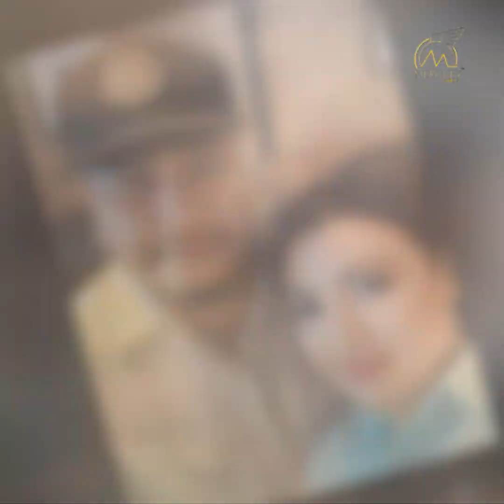ကိုယ်လုပ်တော် နာမည်ကို ဆင်ဆာက ခွင့်မပြုခဲ့လို့ နာမည်ပြောင်းပေးခဲ့ရတယ် - ကိုအောင်ကြီး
ကိုယ်လုပ်တော် ကနေ မင်းကောင်းမင်းမြတ် လို့ ပြောင်းခဲ့ပေမယ့် ဆင်ဆာက ခွင့်မပြုလို့ မောင်မင်းကောင်းနဲ့ မောင်မင်းမြတ် ဖြစ်သွားခဲ့ရတဲ့ဇာတ်ကား - ကိုအောင်ကြီး(ထုတ်လုပ်သူ၊ Indra Film Production)
"ဒီဇာတ်ကားကို ရိုးရိုးသာမန် သရဲကားတစ်ကားအနေနဲ့ ရိုက်ကူးဖို့ ပြင်ဆင်ထားခဲ့တာ။ ဇာတ်ကားနာမည်ကိုလည်း ကျွန်တော်တို့က ကိုယ်လုပ်တော် လို့ ပေးထားတာ။ ဆင်ဆာရိုက်ကူးခွင့်ကို တင်တဲ့အခါကျတော့ ကိုယ်လုပ်တော် ဆိုတဲ့ နာမည်က မရဘူးလို့ ထောက်ချက်ပြန်လာတယ်ပေါ့။ အဲ့ဒီတုန်းက ဟိုတုန်းကဘုရင်တစ်ပါး မြန်မာရဲ့နောက်ဆုံးဘုရင်နဲ့ပတ်သက်တဲ့ ဇာတ်အိမ်ဖွဲ့ထားတာပေါ့နော်။ ဆင်ဆာဘက်က ဘုရင်က ဘယ်သူလဲ၊ ဘယ်သူတွေ ပါမှာလဲ၊ ဘယ်သမိုင်း ဘယ်အချိန် ဘယ်နေရာမှာဖြစ်တာလဲဆိုတဲ့ သမိုင်းနောက်ခံအချက်အလက်တွေကိုတောင်းတော့ ကျွန်တော်တို့က မပေးနိုင်ဘူးဗျာ။ ဘာလို့ မပေးနိုင်တာလဲဆိုတော့ ကျွန်တော်တို့က ဇာတ်လမ်းကို သမိုင်းကြီးနဲ့ အဲ့ဒီလိုကြီး ဖွဲ့စည်းထားတာ မဟုတ်ဘူးလေ။ ဇာတ်လမ်းဖွဲ့စည်းထားတာက စိတ်ကူးယဉ်ဖွဲ့စည်းထားတာလေ။ အဲ့ဒါနဲ့ ဒီဇာတ်ကို လုပ်ဖို့အတွက်က ကျွန်တော်တို့ နောက်ထပ်အခြေအနေတစ်ခုကို ပြောင်းမှ ရမယ်ဆိုပြီး အင်္ဂလိပ်ခေတ်ကို ပြောင်းလိုက်တယ်။ မြေပိုင်ရှင် ချစ်တီးတွေနဲ့ပတ်သက်တဲ့ဇာတ်လမ်းတစ်ခုကို ကျွန်တော်တို့ ပြောင်းလဲဖန်တီးလိုက်ရတယ်" - ကိုအောင်ကြီး(ထုတ်လုပ်သူ၊ Indra Film Production)